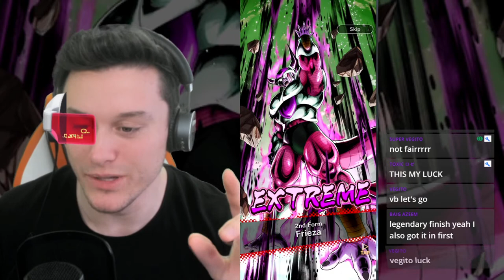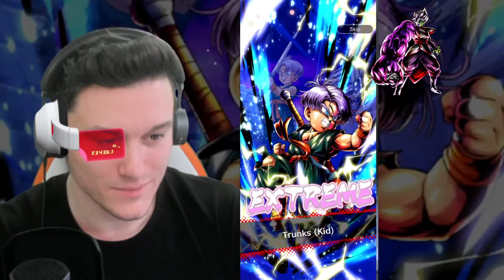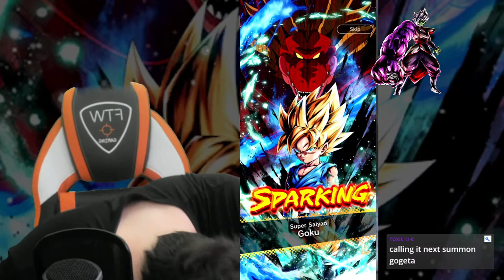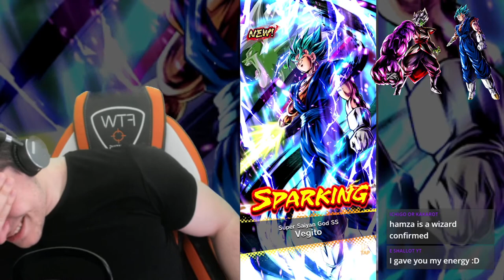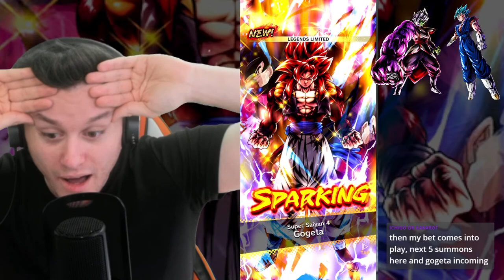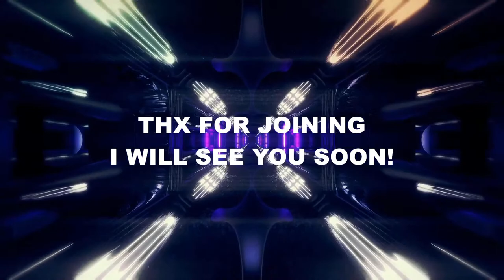🔴 36K CC Dragon Ball Legends SUMMON! 3´rd Anniversary